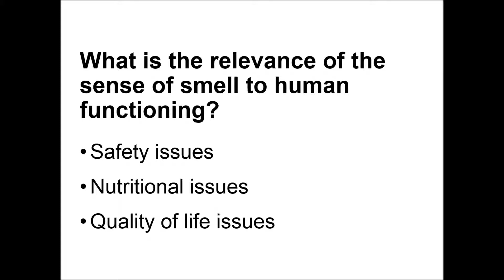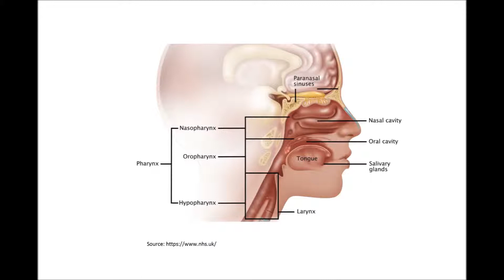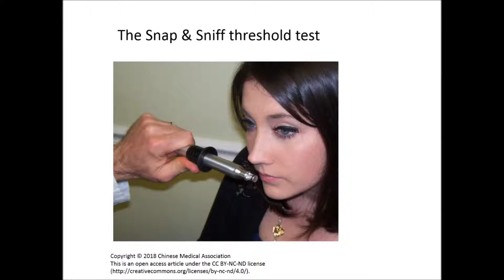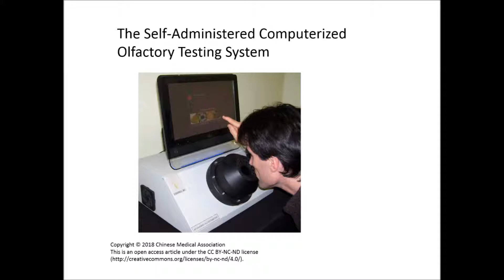The Importance of Olfaction in Neurodisability | Richard Doty | DMCN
In this podcast, Bernard Dan speaks to Richard Doty from the University of Pennsylvania Smell and Taste Center about Bernard’s editorial in the January 2019 issue of Developmental Medicine & Child Neurology: ‘The importance of olfaction in neurodisability’.

Mac Keith Press:
We exists to improve the care of disabled children by extending the knowledge and understanding of developmental medicine and paediatric neurology. We publish the journal DMCN and books in related subject areas. These are of interest to researchers, health professionals, clinicians, therapists, parents and all involved in the care of children and young people with neurodevelopmental conditions.